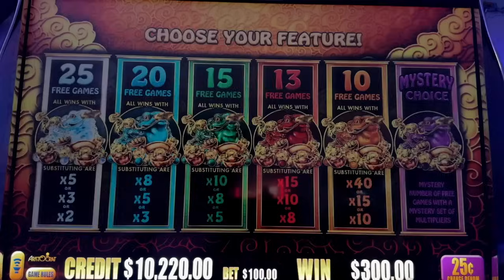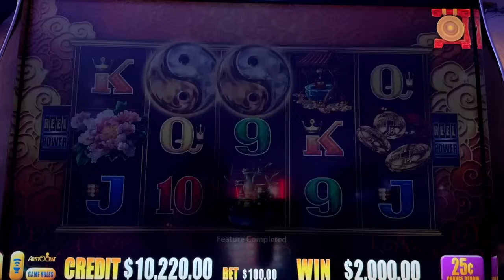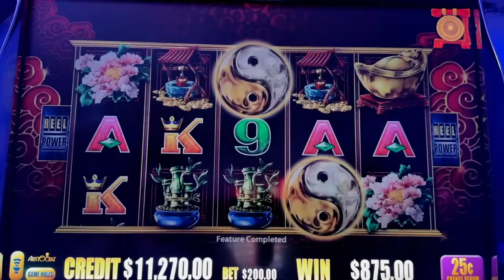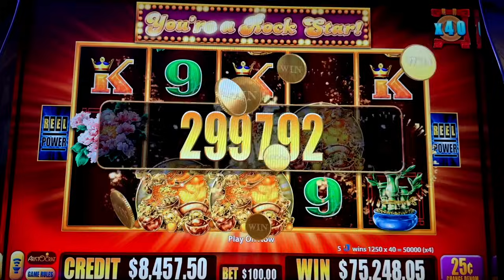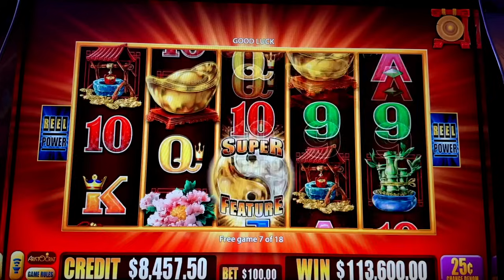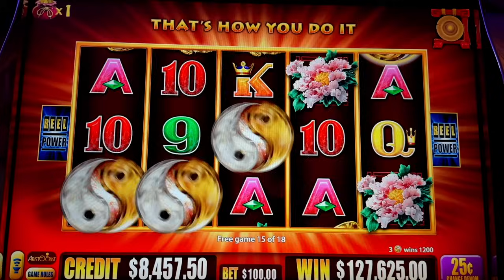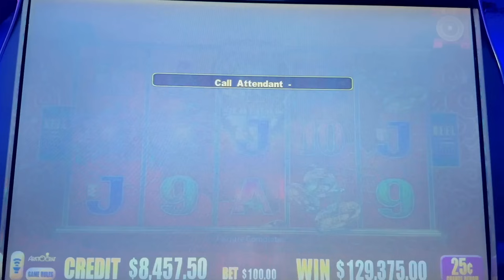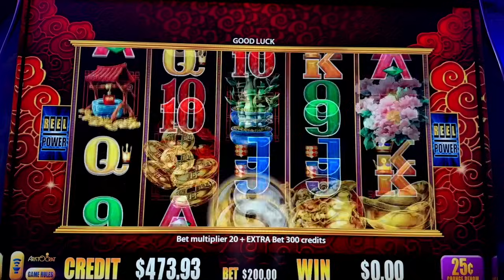youtube video #-94VL6vJJVs